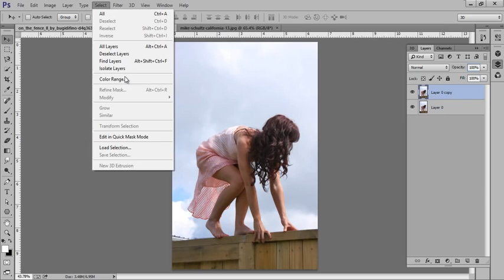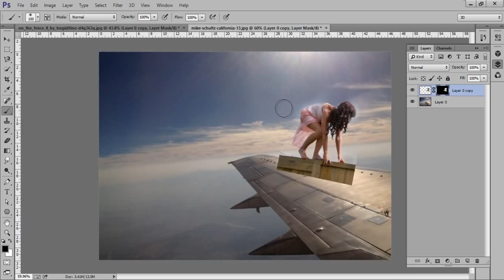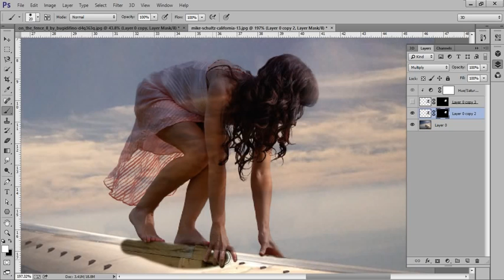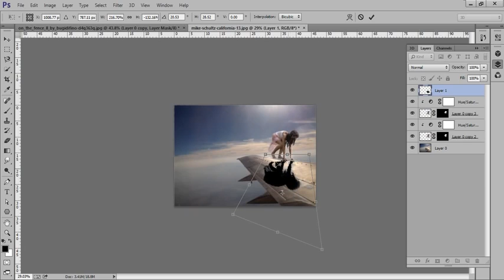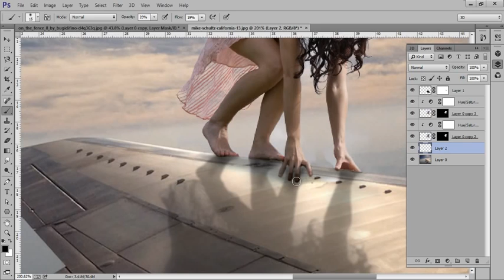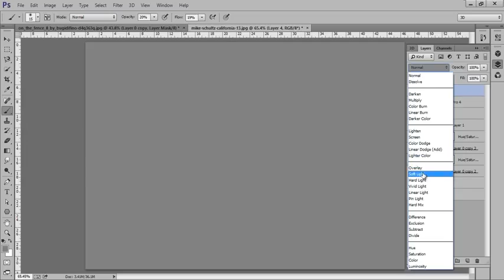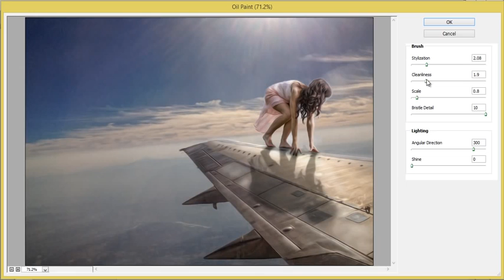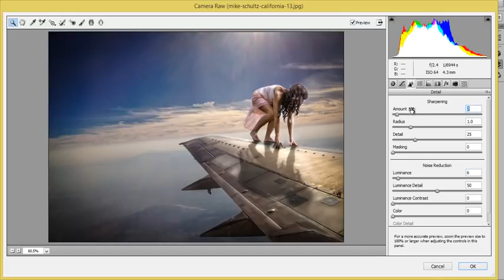Learn Photo Editing - Soft Light Effects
Photoshop Photo Manipulation Tutorial Soft Light Effects